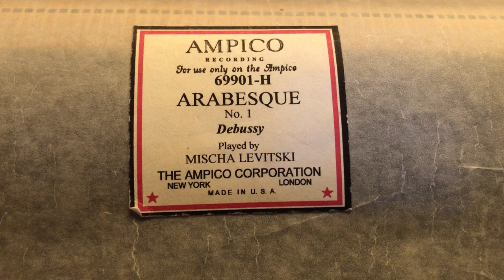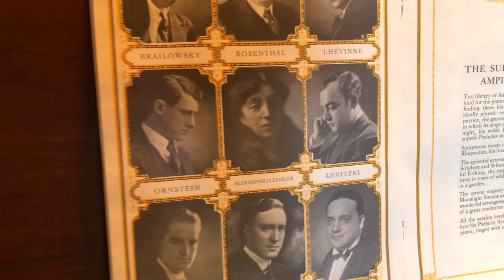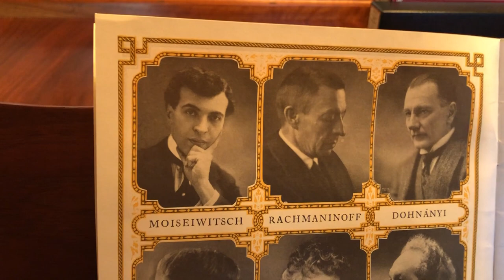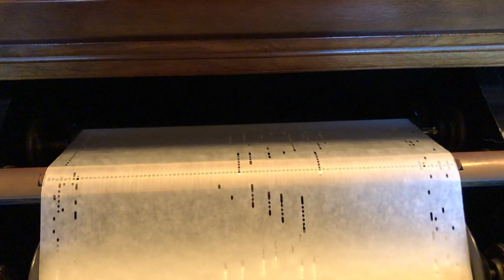Sanfilippo Foundation - Mason & Hamlin Reproducing Piano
Demonstration of our Mason & Hamlin 1930s reproducing piano. All the artistry of the pianist, in this case Misha Livitski, is captured on the roll and reproduced as if the artist is in the room. Ampico is the company that makes the roll player mechanism installed in the Mason & Hamlin grand piano.